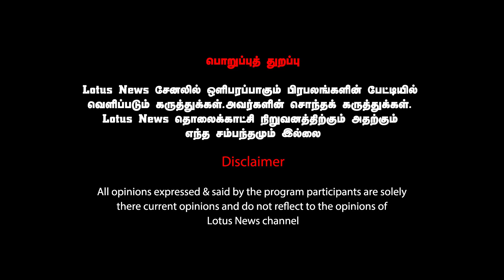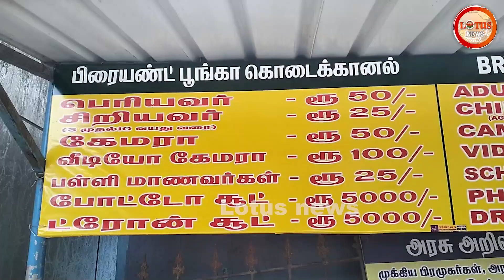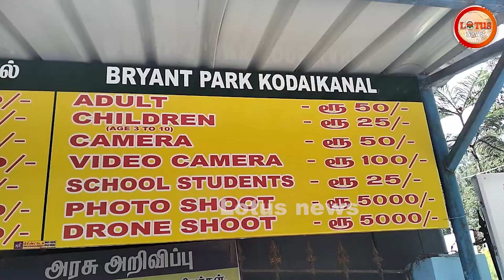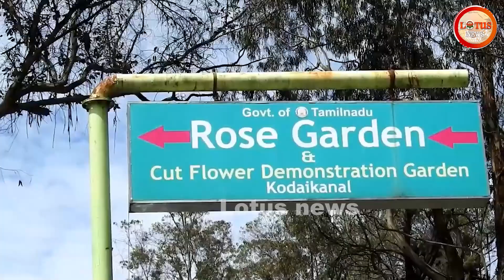கொடைக்கானல் மலர் பூங்கா | சுற்றுலா பயணிகள் அதிர்ச்சி